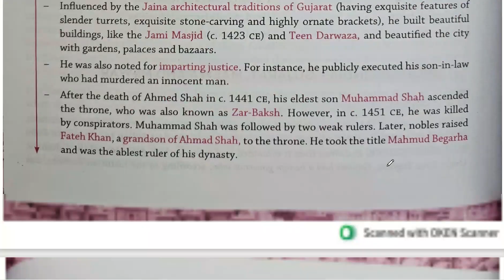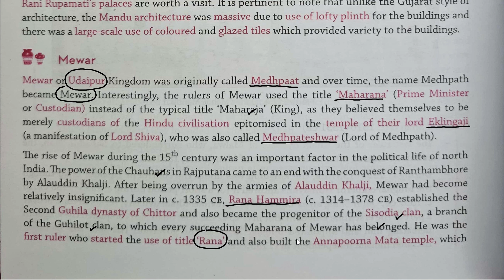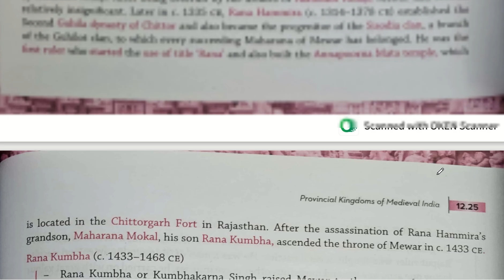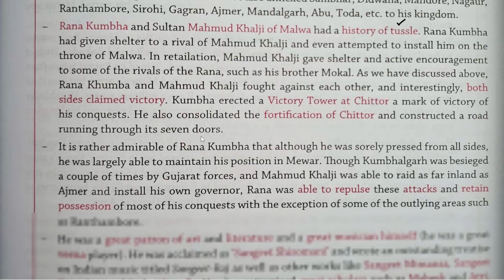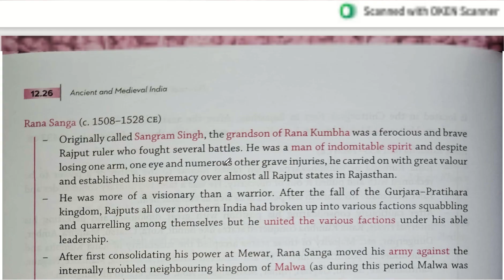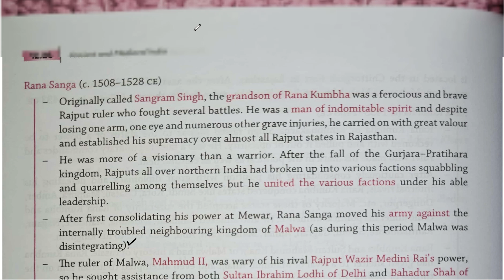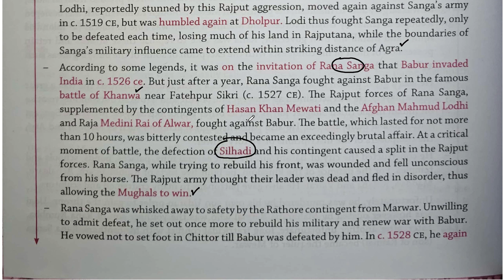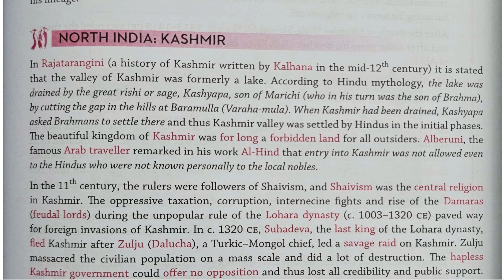Poonam Dalal Dahiya Book Chapter 12 Vijayanagara Empire Class 8